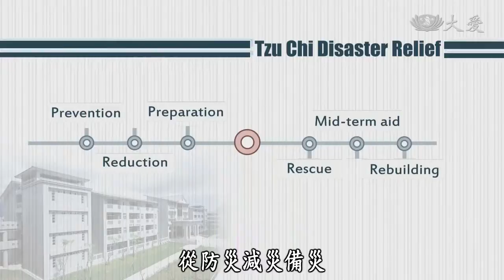Special News Reports (19): Development of Tzu Chi's disaster relief operations (救災原則)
After the 921 Earthquake, Tzu Chi developed a set of disaster relief operations to help disaster survivors around the world.

Tzu Chi Culture and Communication Foundation